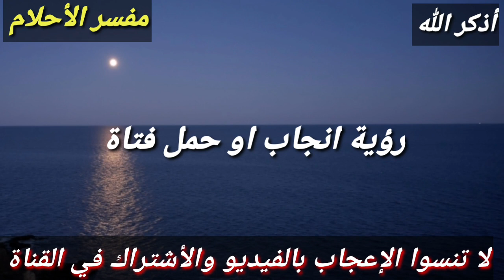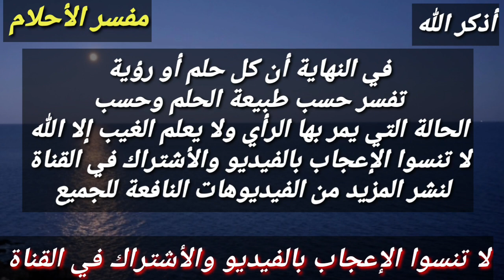أفضل رؤي تبشرك بتحقيق أمنياتك في شهر رمضان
هذا الفيديو يتحدث عن اهم الرؤي في شهر رمضان التي تبشر بقرب الفرج والرزق وتحقيق الامنيات وزوال الهم